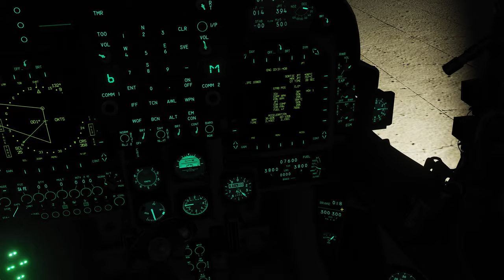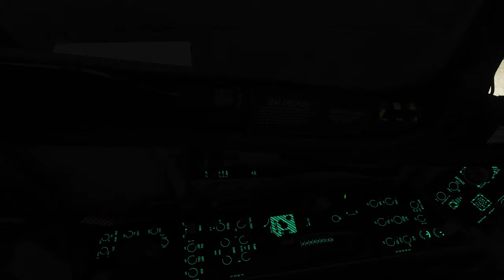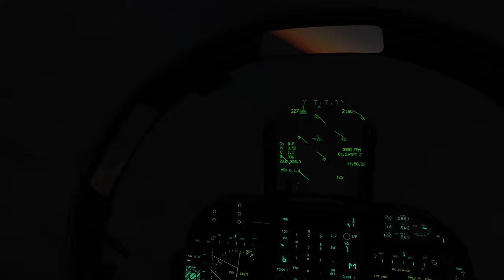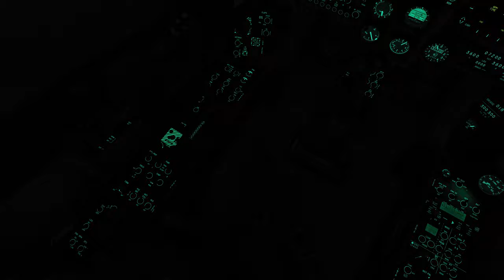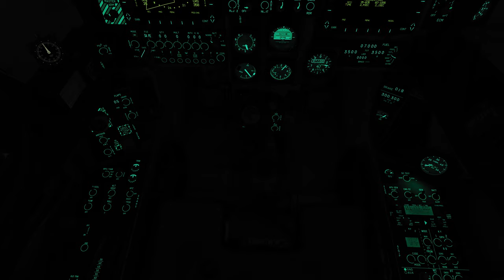DCS 12 09 2020 19 33 39 NOITE